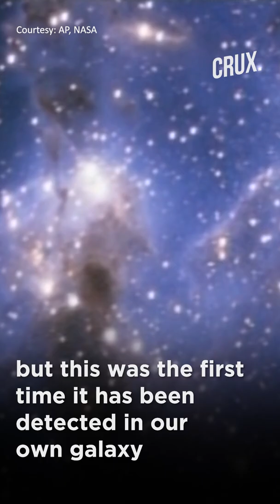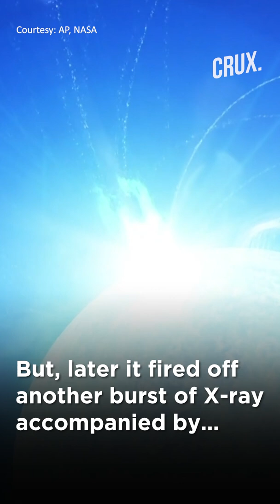NASA Scientists Detects Radio Waves For The First Time From Space Within The Milky Way Galaxy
Astronomers in NASA have detected unusually bright radio signal from the space in April 2020. This is what astrophysicists call a fast radio burst. Until now these FRBs were seen coming from outside our galaxy but this was the first time it has been detected in our own galaxy.